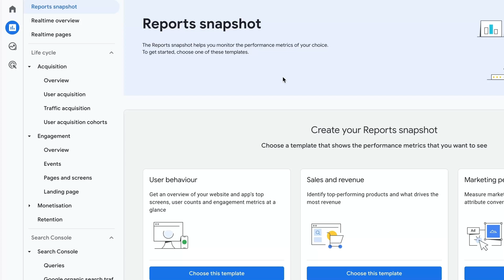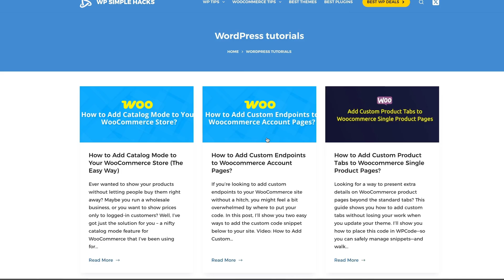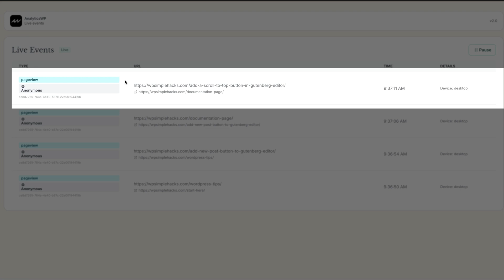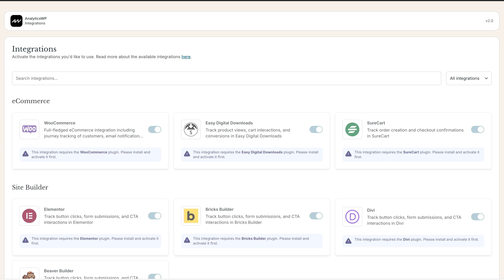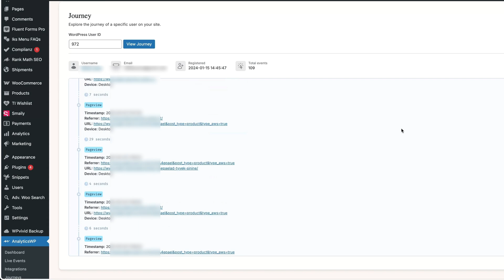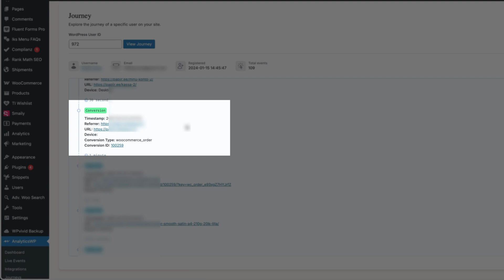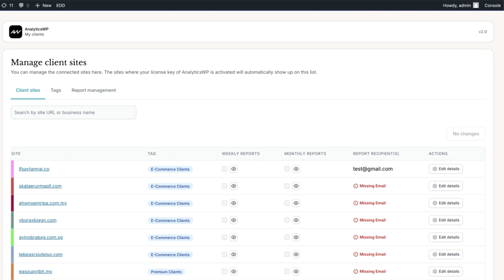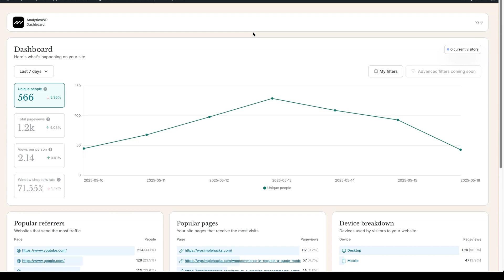Is AnalyticsWP The Best Analytics Plugin for WordPress?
If you’re tired of struggling with Google Analytics or want something easier and more privacy-friendly, this plugin is for you. In this video, I’ll show why thousands of WordPress users switch to AnalyticsWP.